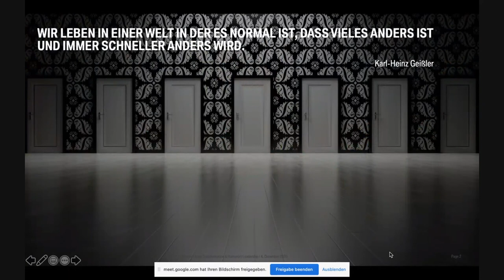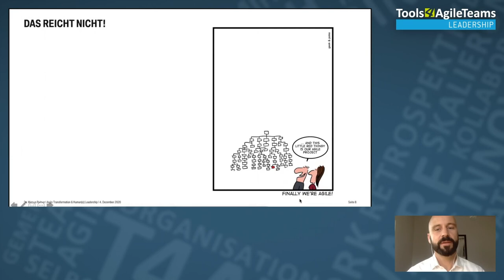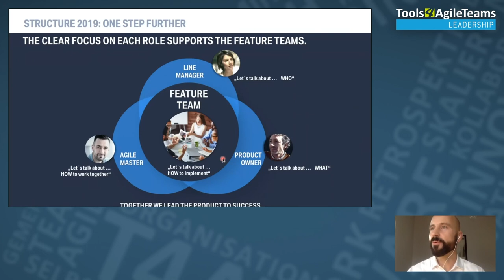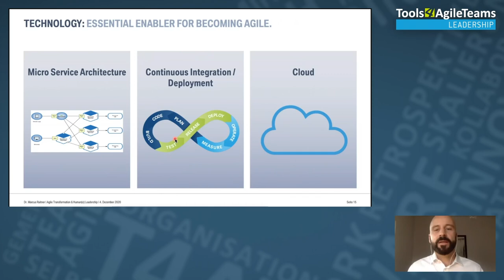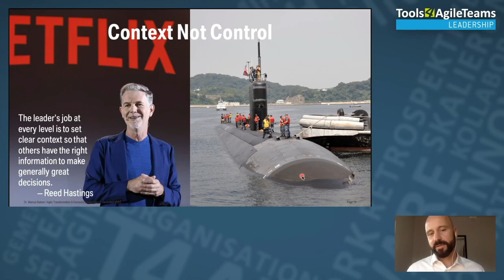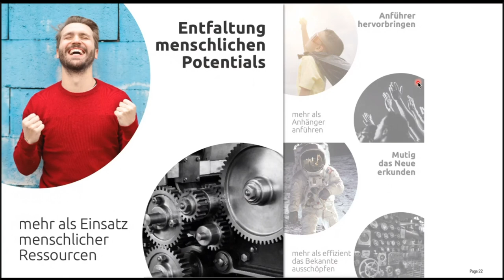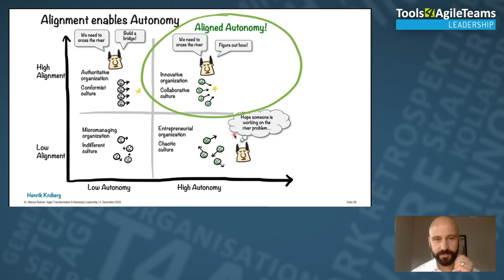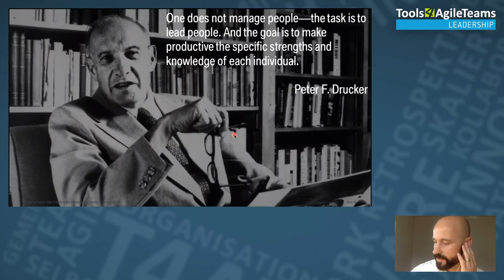T4AT 2020 – Agile Transformation & Human(e) Leadership (Marcus Raitner)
In einer Welt die zunehmend VUCA wird, hat die BMW Group IT eine einerseits einfache und andererseits sehr ambitionierte Strategie gewählt: 100% Agile. Diese Reise zu einer agilen Produktorganisation begann bereits vor längerer Zeit mit einigen verstreuten agilen Projekten. Mitte 2017 gewann die Bewegung deutlich an Dynamik mit einer großen Umorganisation, in der die bisher getrennten Bereiche Development und Operations im Sinne von DevOps vereint wurden. Neben diesem strukturellen Aspekt der Teams und ihrer Produkte, ihrer Zusammenarbeit und der Technologie liegt der Schwerpunkt der agilen Transformation ganz besonders auf Kultur und Mindset. Darum entstand in diesem Kontext auch das „Manifest für menschliche Führung“, das Führung im Zeitalter der Digitalisierung in sechs Thesen angelehnt an das Manifest für agile Softwareentwicklung auf den Punkt bringt (siehe Amazon

Marcus Raitner